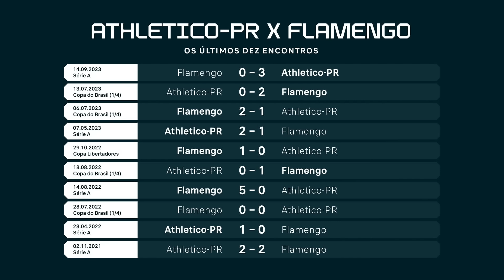PRÉ-JOGO FLASHSCORE: Athletico-PR x Flamengo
O líder do campeonato (Flamengo) tem muitos desfalques para o jogo contra o furacão neste domingo, fora de casa. As duas equipes vem pontuando bem no campeonato brasileiro e, ultimamente, temos tido muitos encontros entre os rubro-negros. Jogando em Curitiba, o Athletico tem mostrado muita força diante da sua torcida. Por outro lado, o Flamengo tem levado vantagem nos últimos confrontos diretos entre as equipes. Quem será que leva a melhor nessa partida?
Athletico PR e Flamengo jogam neste domingo (16) às 16h e a Flashscore vai acompanhar cada lance da partida. Acompanhe a narração ao vivo de Daniel Kaiser no nosso app e site flashscore.com.br